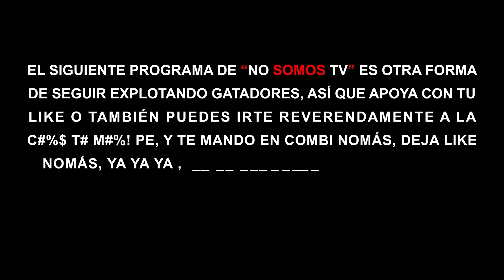¡MATAMOS A UN INOCENTE! CACASH SUFRE SOBREDOSIS DE HUMOR - POKER TE RÍES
🚨ADVERTENCIA🚨 Les advertimos que este es un formato con los chistes más tontos y malos del mundo. Ni Cathy, Jorge y Ricardo nos han dado su autorización para crear este programa. Tenemos miedo, no les vamos a mentir, pero este formato lo hacemos por ustedes y por 5 comediantes desempleados que no hicieron nada más por sus vidas después de Gatada de vatos. ¡Mentira! en verdad lo hacemos porque nos apoderamos de las redes de No Somos TV. Quizás nos boten por esto, pero si el cojo tiene su programa ellos también ¡Bienvenidos a POKER TE RÍES! 🤣